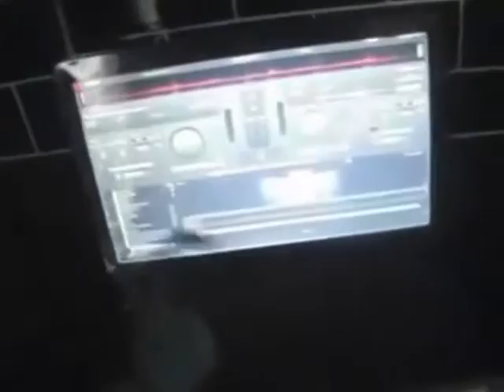BAD USER Plays Wrecking Ball Music On Loudness